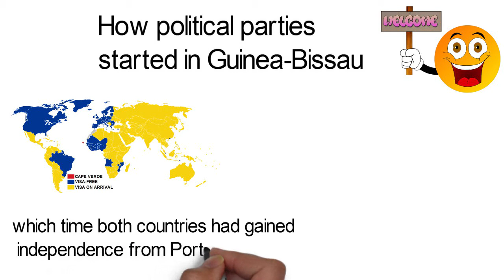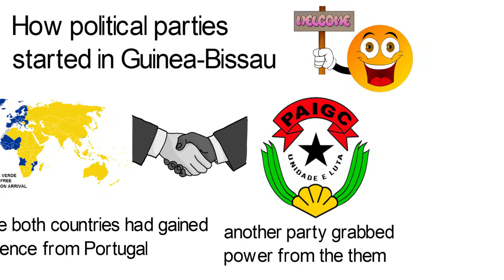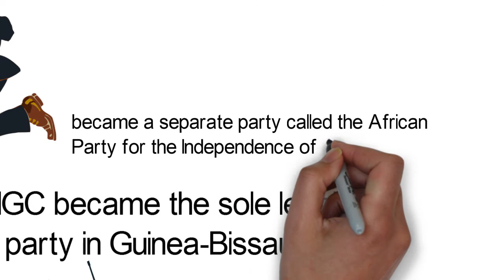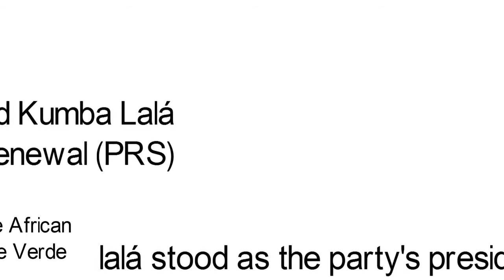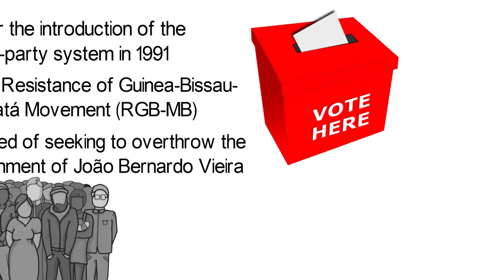How political parties started in Guinea Bissau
The political history of Guinea-Bissau is closely linked to that of Cape Verde, especially from the pre-independence era in the 1950s to 1980 by which time both countries had gained independence from Portugal. The African Party for the Independence of Guinea and Cape Verde (PAIGC) was the major force that fought for the independence of both countries as the party nursed hopes for a united federation between the two colonies upon independence. The PAIGC went on to dominate the politics of Guinea-Bissau for decades. But nothing lasts forever as they say.
 In time another party grabbed power from them.